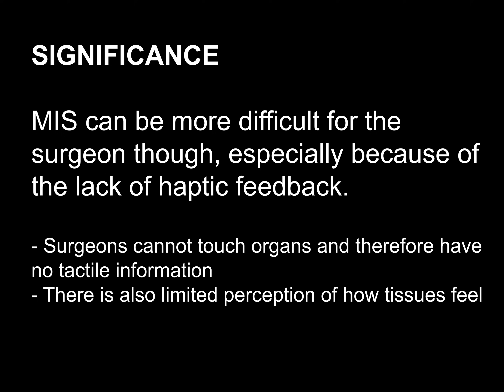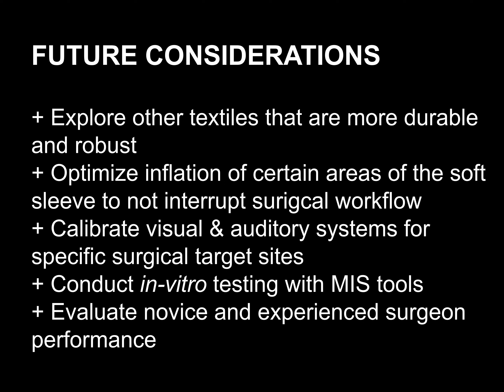Medical Robotics, Project 1: A soft sleeve for haptic feedback during robotic-assisted surgery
A soft sleeve aiming to provide haptic feedback during robotic-assisted surgery is developed. Our system encompasses three aims: (1) Tactile feedback using an air pump, pressure sensor, and solenoid valves, (2) Visual feedback using an LED system, and (3) Auditory feedback using a buzzer. Proof of concept is documented here and with further funding, we seek to add additional improvements.